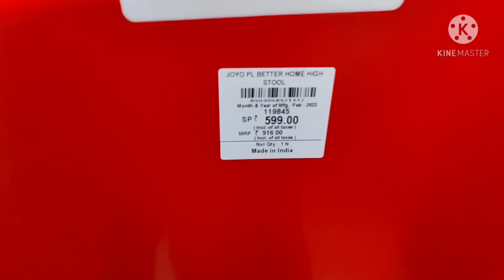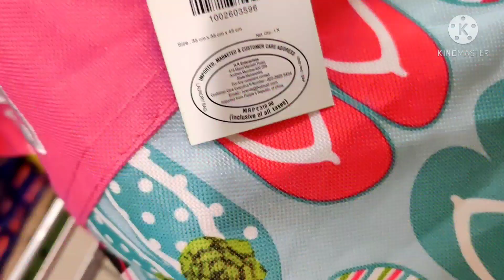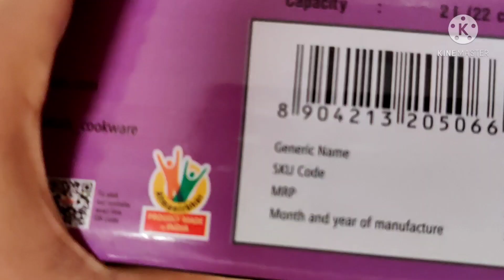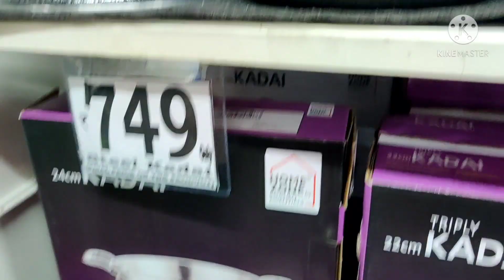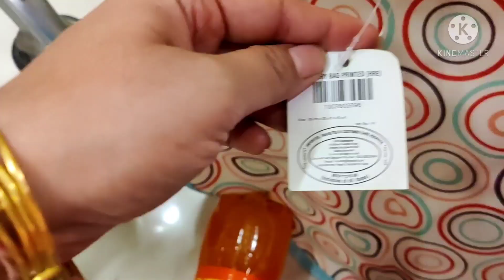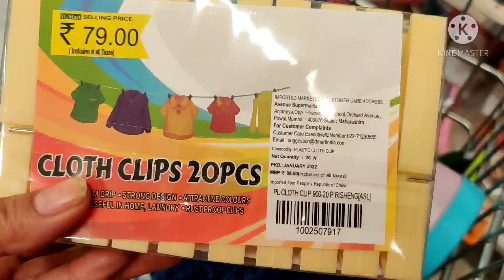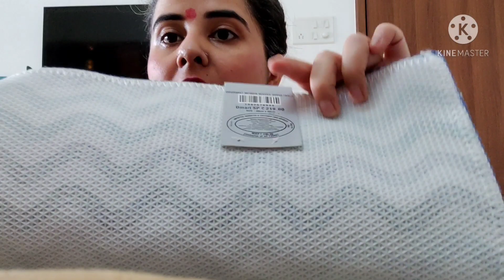DMART latest Offers, online available|| on new arrivals, organizer, kitchen products cheapest price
Hi guys in today's video will see DMART gudi Navratri clearance sale offers |

Bathroom floor mat
Trolley School bag
Baby tub
Joyo long stool
Clip on storage container acrylic
Kitchen container with sliding mouth
Milton big storage container 15lt
Storage container 6set
Mug set 6pcs
Magic mug
Small mug
Milk mug
Big strainer